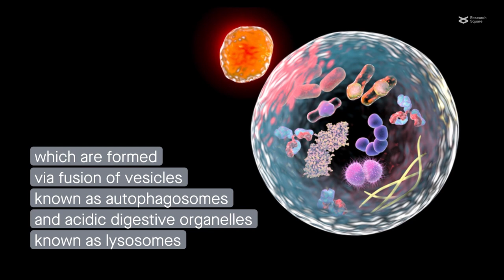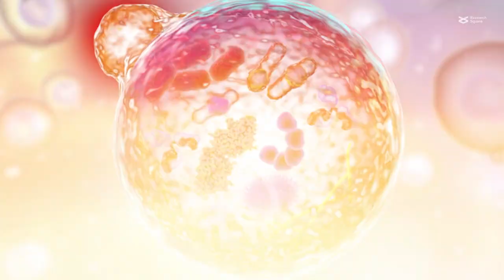Impaired intracellular recycling isn’t always linked to cholesterol buildup in lysosomes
Maharjan et al. “Intracellular Cholesterol Transport inhibition Impairs Autophagy Flux by Decreasing Autophagosome–Lysosome Fusion.” Cell Communication and Signaling (2022)